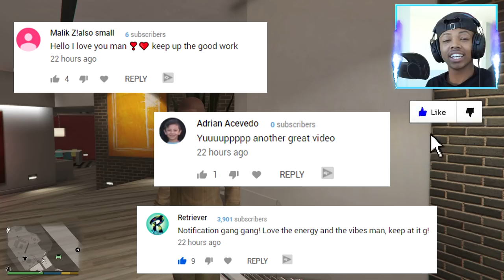What Happens if MICHAEL CATCHES FRANKLIN With TRACEY in GTA 5!